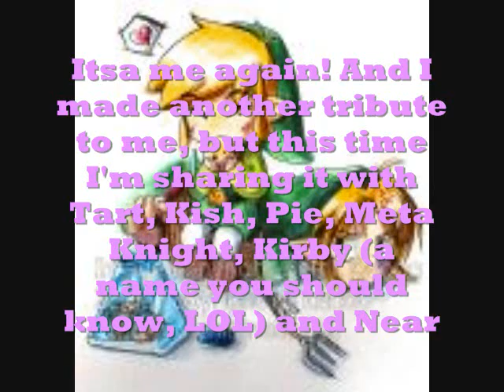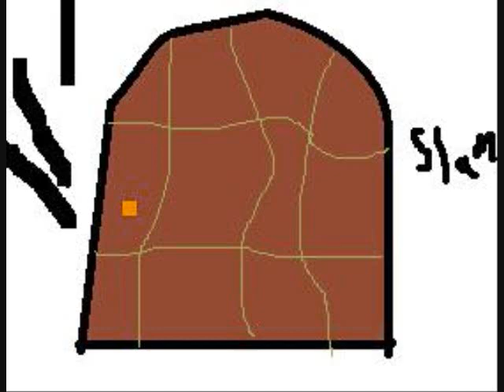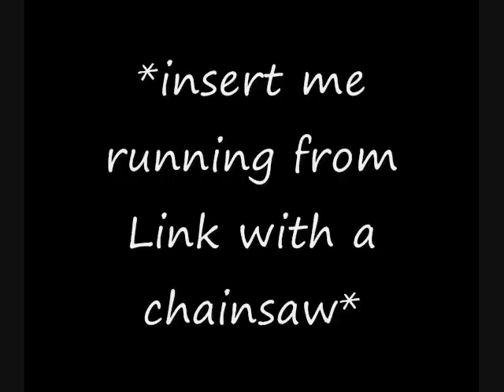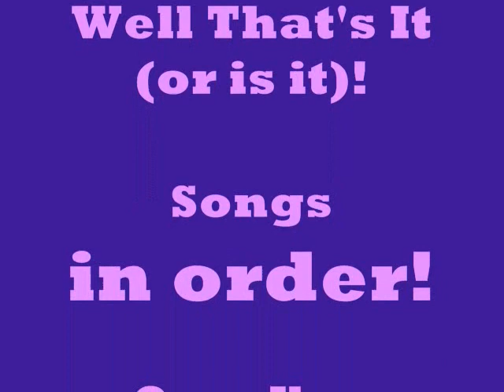Over You-Daughtry Anime Style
I made a tribute to the aleins of Tokyo Mew Mew! Please Comment!